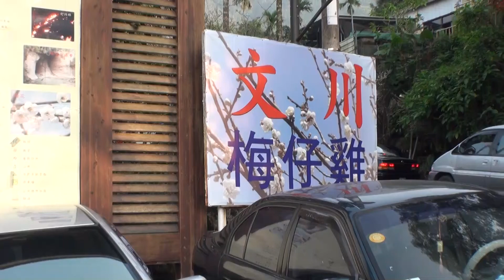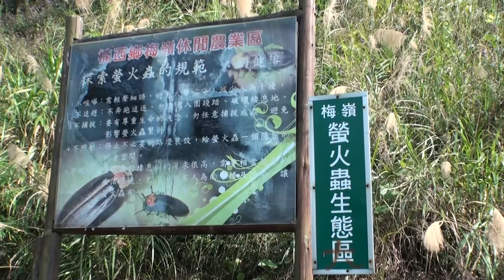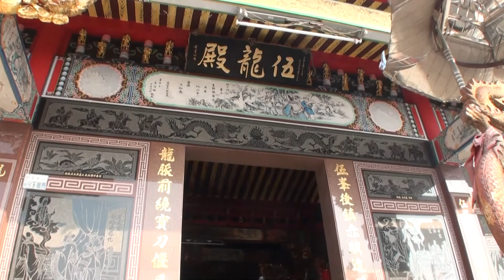梅嶺 賞梅趣 @ 台南市楠西區 2014/01/05